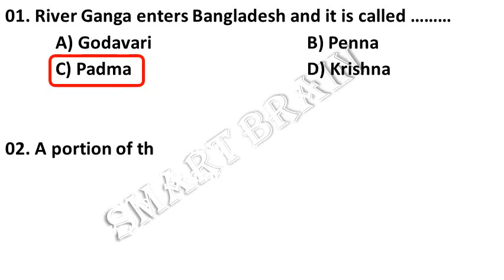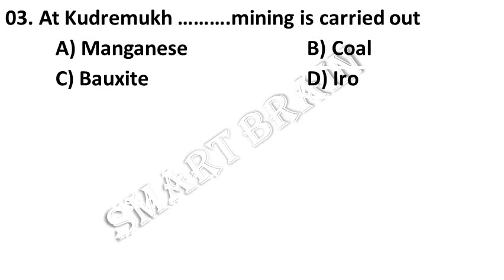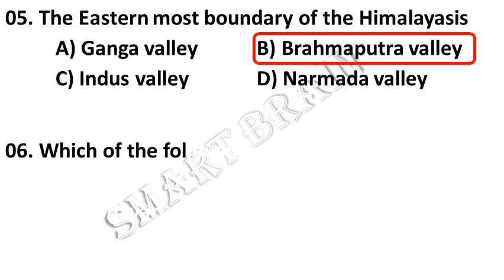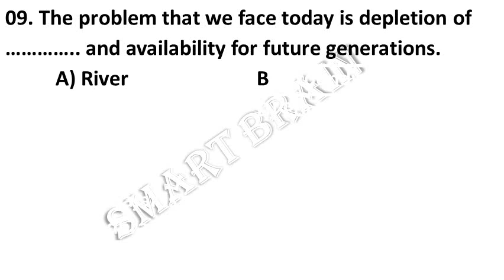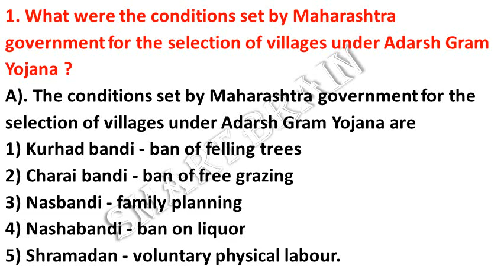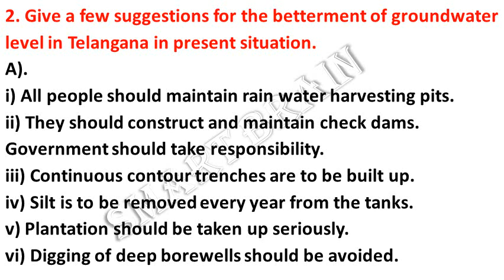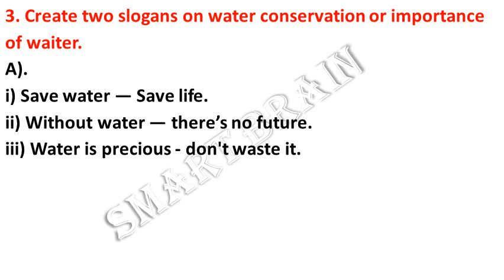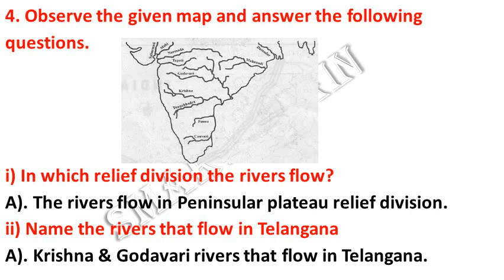TS SCERT - 10th Social 5th Lesson Worksheet in English Medium